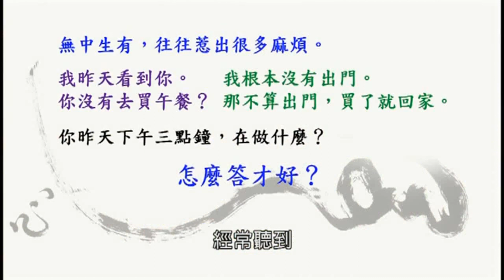《曾仕强解读老子人生智慧》第13节 “交浅别言深”，如何用“马马虎虎”远离语言圈套？【学国学网】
为什么分不清楚才叫夫妻？算命先生的小猫腻？面对别人设下语言圈套，如何应对？